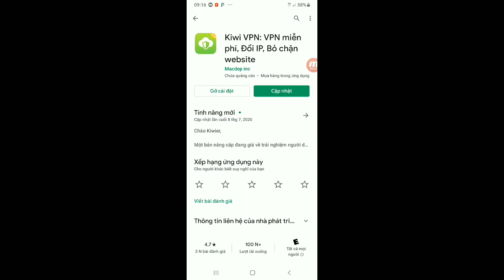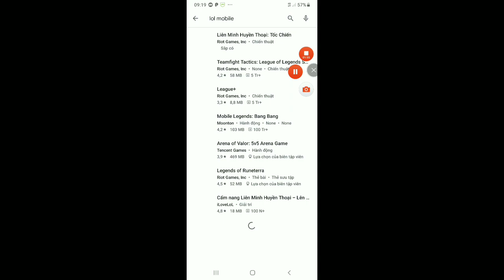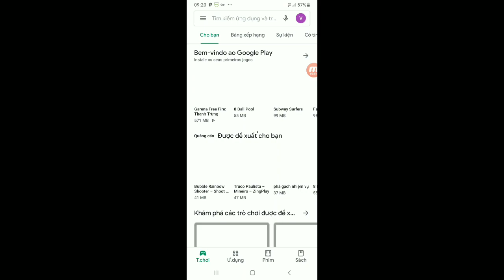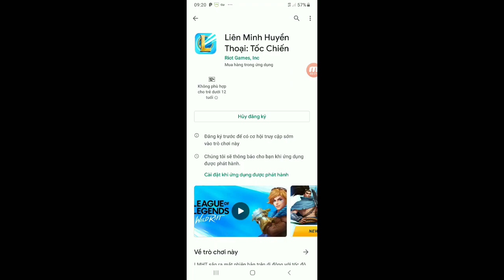LOL MOBILE - Hướng Dẫn Đăng Ký Tham Gia Close Beta Tốc Chiến Mobile | Trải Nghiệm Sớm LMHT Tốc Chiến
LOL MOBILE - Hưỡng Dẫn Đăng Ký Tham Gia Close Beta Tốc Chiến Mobile | Trải Nghiệm Sớm LMHT Tốc Chiến